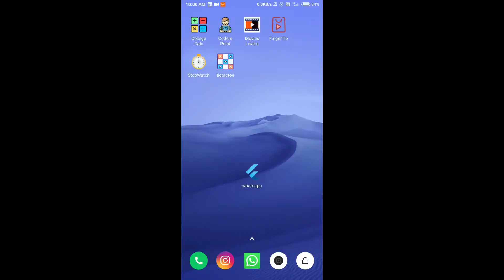WhatsApp Clone App Video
👋 ❤️This is Flutter application.

🟢 clone of WhatsApp.

🟢 In this app ,I added messages like marvel actor and actress if make some conversations.

🟢 added camera access, chat, status, and then calls page.

🟢 I added one man photo like both hands are joined together .

🟢 He is superstar of Indian Cinema.

🟢 If you don't know means just search on google he will come at there.
just comment your feedbacks that will help me to next level for my creation.
hope you guys this video you will like it ...

Social Networks of Mine...

if you want this app Source code means just ping me in LinkedIn I will send the link of this code.